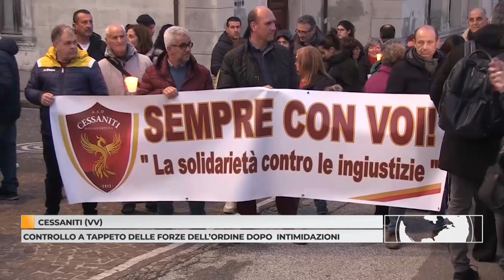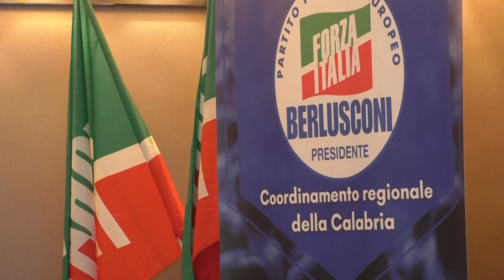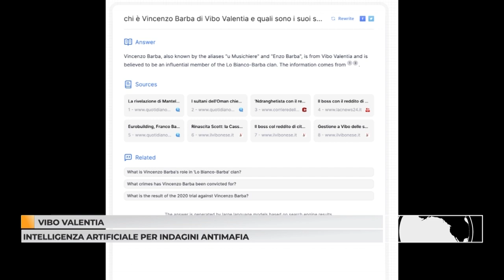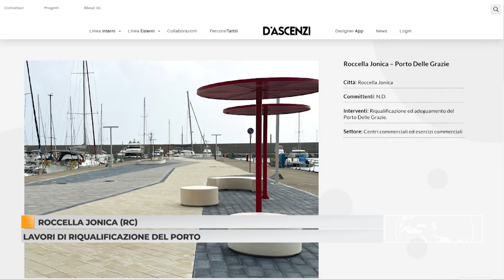Tg 5 marzo 2024